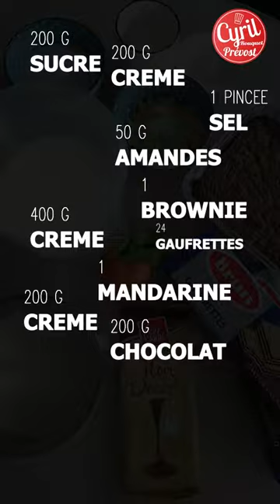Incroyable bûche Choco Mandarine & Caramel, Gaufrettes avec un moule recyclé┃ Cyril Rouquet-Prévost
Je vous propose une recette de Bûche trop facile à faire ! J’ai encore créé pour vous le moule le moins cher du monde ! Après le moule bouteille,  on ne jette rien, tout se transforme, j’ai utilisé un moule qui servait à protéger une bûche du commerce !! Il va donc avoir une autre vie !

Pour qu’elle soit trop facile à faire cette bûche, je me suis aidé de gaufrettes et d’un brownie déjà prêts.

Il ne me reste qu’a faire un caramel, griller des amandes, fondre du chocolat, monter une chantilly et stop; la bûche est prête !

Regardez la vidéo, c’est incroyable ce que l’on peut faire !

INGREDIENTS :

Pour le moule :

1 moule recyclé récupéré d’un précédent emballage de bûche

Pour le croustillant

entre 20/24 gaufrettes au chocolat

Pour la ganache :

200 g de chocolat noir

200 g de crème liquide entière 30% MG

400 g de crème liquide entière 30% MG

1 mandarine

Pour la base

1 Brownies tout prêt sinon faites la recette suivante :

120 g de sucre cassonade

2 œufs

60 g de beurre

45 g de farine

10 g de cacao

30 g de noix de pécan (ou noix classiques)

30 g de raisins trempés dans de l’eau chaude (ou dans du rhum…)

Pour le caramel beurre salé

200 g de sucre

200 g de crème

1 pincée de fleur de sel